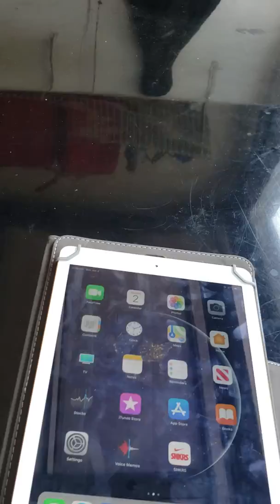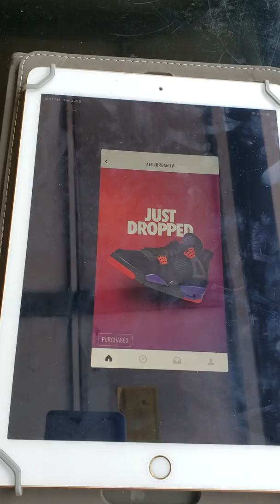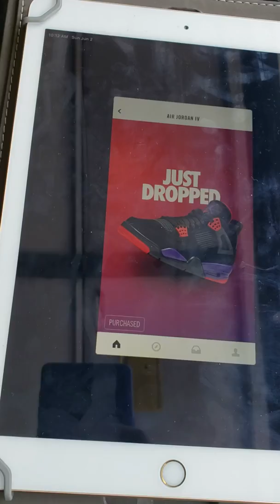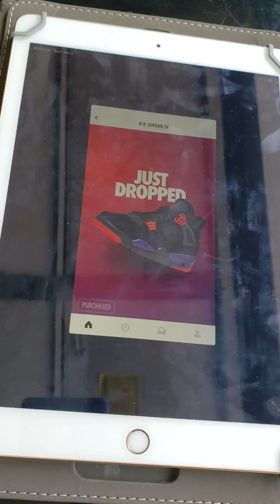Finally hit on the snkrs app!!!!!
Got the Jordan 4 Raptors net with drake signature  first hit on app